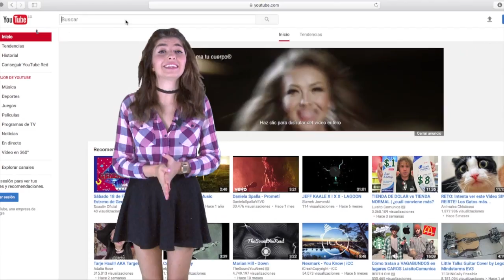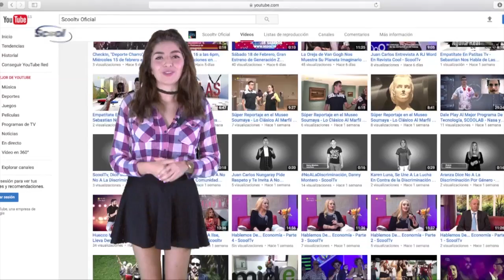Generación Z, Dale Like!!! Capítulo de Estreno - Parte 2 - Scool Tv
Twitter. @ScoolTVmx
Facebook. Scooltv Oficial